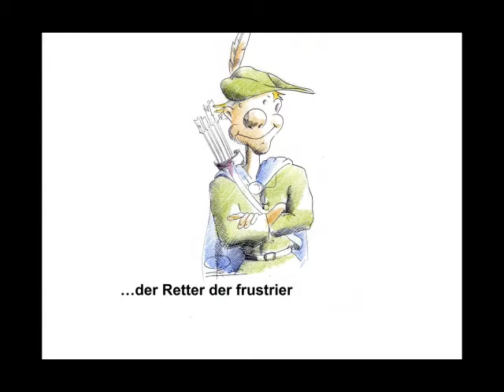Nennen Sie die Vorteile des Ökologiemanagement-Systems!